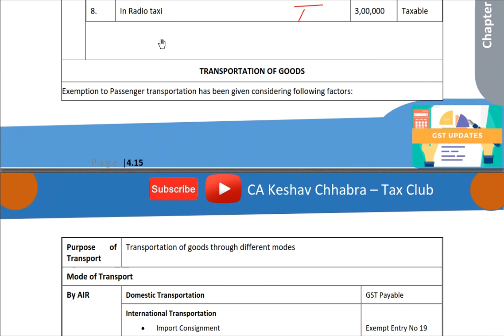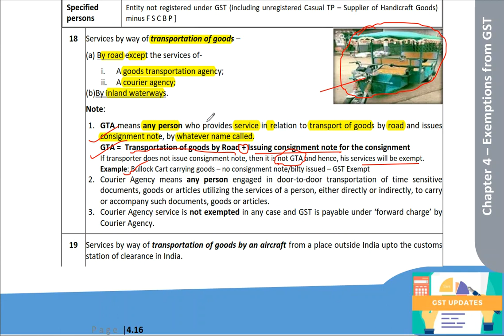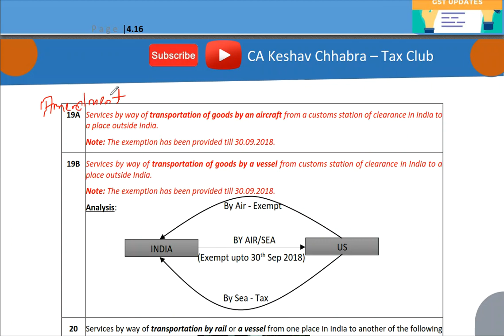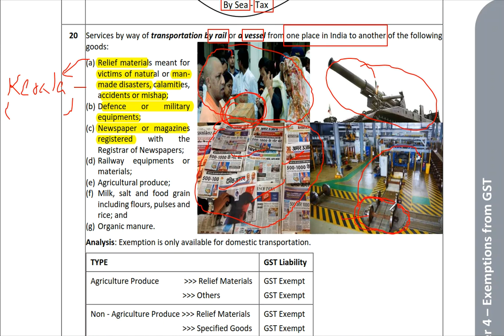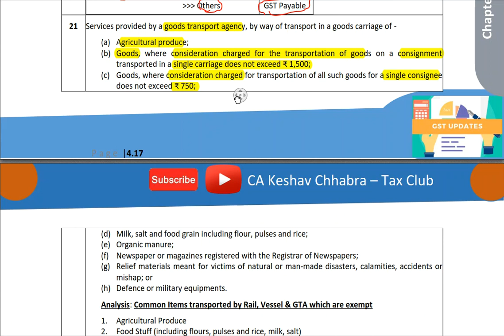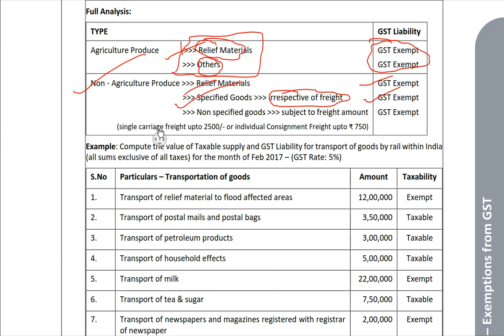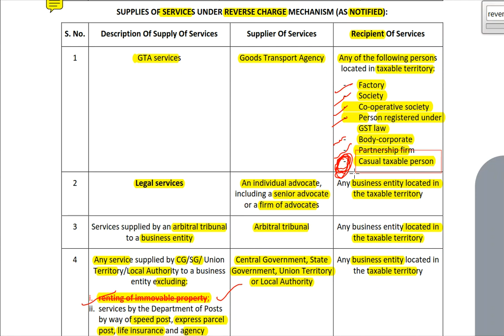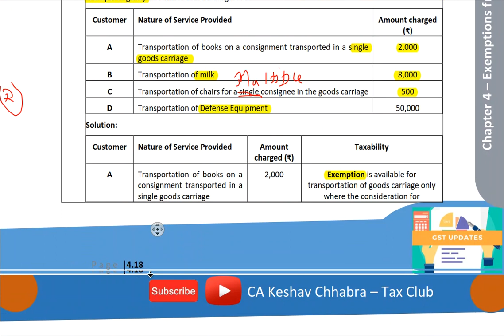C4L4 | Exemption from GST | Entry No – 18 to 21A | CA Inter Nov & May 2019 | GST Videos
We will be providing you the lectures for GST. This video is made for students appearing in CA IPCC/Inter, CS Executive & CMA Inter and includes (Entry 18, 19, 19A, 19B, 20, 21, 21A) the following topics:

1. Transportation of goods by Road except GTA & Courier Agency, Inland waterways (Entry - 18)
2. Transportation of goods by Aircraft (Entry - 19, 19A, 19B)
3. Transportation of goods by Rail & Vessel (Entry – 20)
4. Transportation of goods by GTA (Entry – 21)
5. Transportation of goods by GTA to Unregistered Person (URP) (Entry – 21A)

Check all these Video’s and do let me know about your feedback in the comment section below.